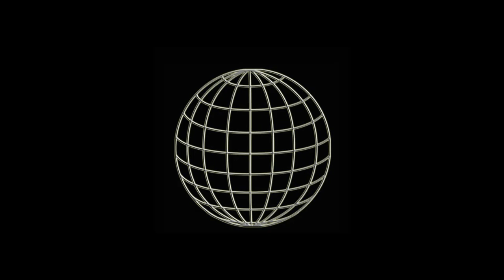WUW TV 273: Valerie vs Chabela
Valerie vs Chabela - 1.3.2020 Vienna Weberknecht